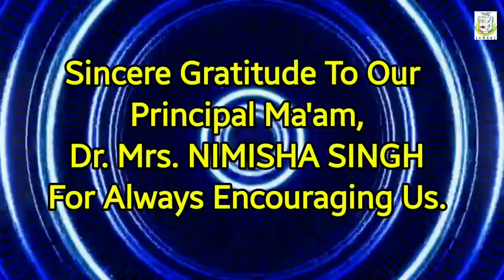MKVVIV | GANESHOTSAV 2021 | SHAMBHU SUTAYA DANCE PERFORMANCE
MKVVIV Celebrating GANESHOTSAV 2021. SHAMBHU SUTAYA Dance Performance by Superstars Of MKVVIV.

Song :
Shambhu Sutaya
Movie :
ABCD
Artists :
Students of MKVVIV
Choreographed by :
Purushottam Mestry.